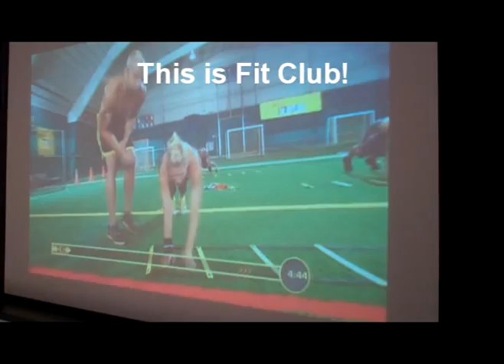NC Fit Club 0425.mpg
The Asylum made it's debut at Fit Club. lol...what was I thinkin'. They loved it!